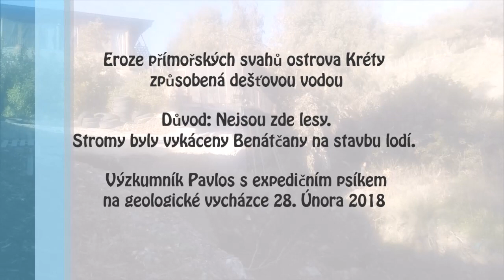Eroze přímořských svahů ostrova Kréty způsobená dešťovou vodou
Nazdar cestovatelé, výzkumníci, kluci a holky,

Dneska se podíváme na erozi .. to je geologie a ekologie dohromady.

Eroze přímořských svahů ostrova Kréty způsobená dešťovou vodou Důvod: Nejsou zde lesy. Stromy byly vykáceny Benátčany na stavbu lodí.
 Výzkumník Pavlos s expedičním psíkem na geologické vycházce

Zbytky benátské přímořské pevnosti. Nakonec jí také spláchne déšť, moře, vítr a slunce do moře. To jsou 4 ostré zuby času.